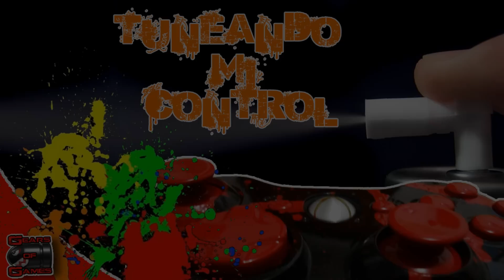Mi Mando Xbox 360 Tuneado l Kabuto TV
Hace un par de años pinte uno de mis controles de Xbox 360, inspirándome en el anime Death Note...
Ingredientes: Latas de aerosol, imaginación, imágenes impresas y Listo!! un Mando Tuneado!

τσdσs lσs Dεяεcнσs яεsεяvαdσs.